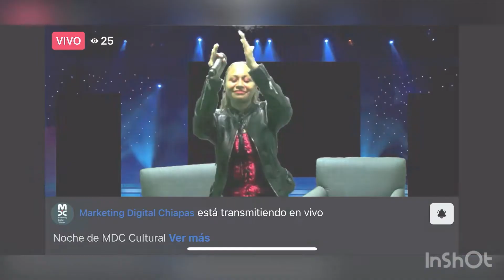Mi hermana siguiendo sus sueños 🥹🙏🏼entrevista en vivo chiapas. Nunca es tarde . ☝🏽